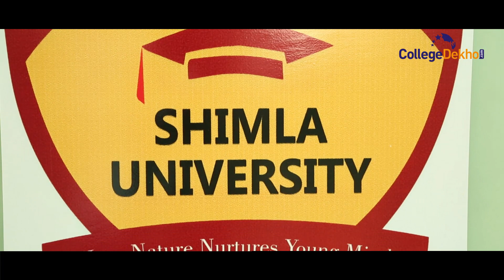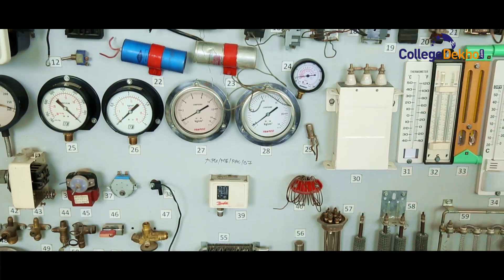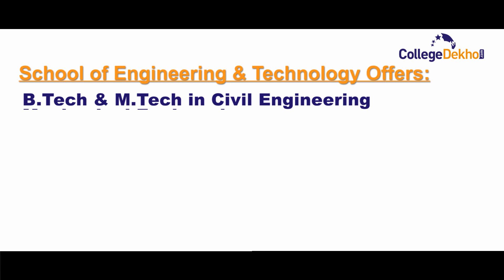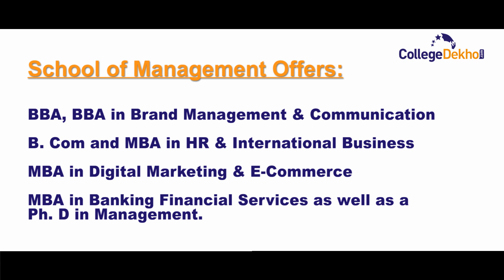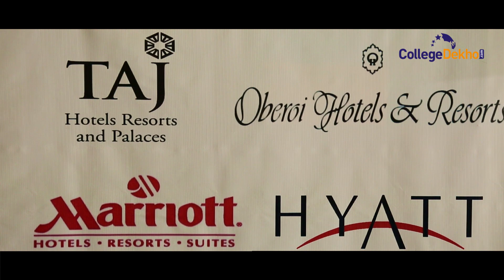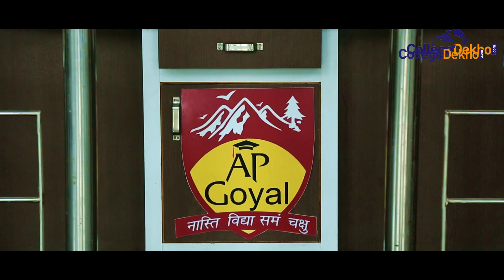Alakh Prakash Goyal Shimla University or APG shimla overview 2018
Alakh Prakash Goyal Shimla University or APG shimla offering UG & PG courses in  engineering, Architecture, Design, Sciences, management, mass communication & journalism, Hospitality & Tourism, Legal ,Art &Humanities. APG Shimla is approved by AICTE & UGC, AIU,
Council of Architecture (COA) for Architecture, Bar Council of India for Law.